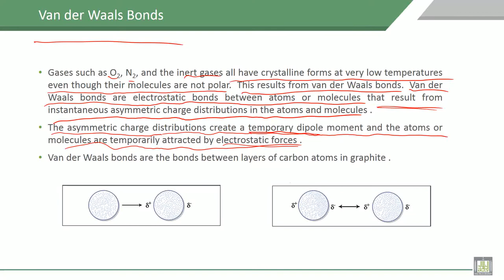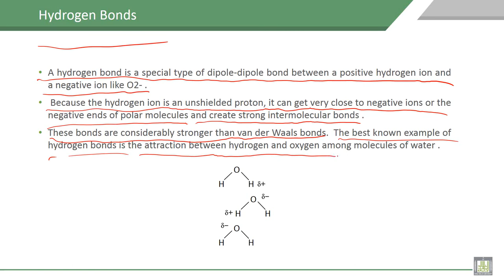Material Science - 1 | C2-L14 | Van der Waals Bonds , Hydrogen Bonds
Lecture 14 : Van der Waals Bonds , Hydrogen Bonds
Explain Van der Waals Bonds    , Hydrogen Bonds